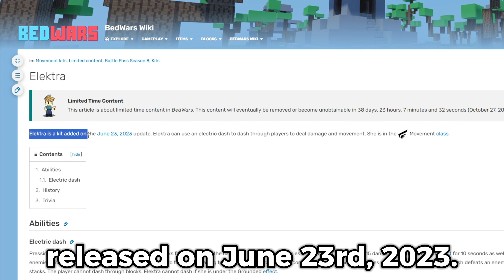Level 50 Elektra Kit Guide | Roblox Bedwars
Description of "Elektra" Kit Guide | Roblox Bedwars"

🔥In this video, I'll be teaching you useful information about Elektra, such as what enchantments its best with, what weapons its best with, specific information about Elektra, and more! Hopefully this video helps you get a better grasp of what Elektra is truly capable of!

🤔What is Elektra?

⚡Elektra is a Level 50 Kit released in Season 8! It can hold 2 dashes, and each dash has a cooldown of 5.5s, which is quite small! The dashes can be used to travel quickly, deal small damage to enemies while also giving them a static effect which slows healing, and you can even jump over the void with your dashes, or save yourself from fall damage by dashing before you hit the ground! Elektra can be used to confuse enemies during fights with your dash and it will deal damage! Elektra can be glooped.

✨Specific Information About Elektra
-Each dash cooldown is 5.5s (max of 2 dashes = 11s total)
-Gives static effect and damage as long as you hit enemy with dash (static effect slows healing for 10s)
-Dash damage is 15 to no armor.
-Elektra's static chains to enemies within a 5 block radius.
-If Elektra's dash kills a enemy, the Elektra will gain the 2 dashes back immediately.
-Elektra can't dash through blocks, but it can dash through players, allowing you to confuse your enemies and combo the enemy to death.
-Elektra can be grounded, it disables the kits ability for 9s.
-Elektra is best with fire or lifesteal (from my experiences). All enchantments are solid with Elektra though.
-Upgrades and forge do affect Elektra's damage
-Don't waste your dashes when you don't need to use them. Save them for situations where you need to run away, pvp, dash across one block long bridges (if someone has a bow), save yourself from large heights IF LESS you have time to use a dash (or 2) prior to a fight or a risky situation. Be smart about when to use your dashes!
-Avoid gloops as best as you can, if you do get glooped, build up and (or) run until you get the dashes back.

❔Would you guys like to see more kit guides?
⏳Timestamps
Intro: 0:00
Elektra Kit Guide: 0:15
🎧Music Used in All My Videos

Solar Wind - Jumper

Song #7
Song: At The Speed of Light [Doom]

Song #8
Title of Song: Raw, Unfiltered Calamity